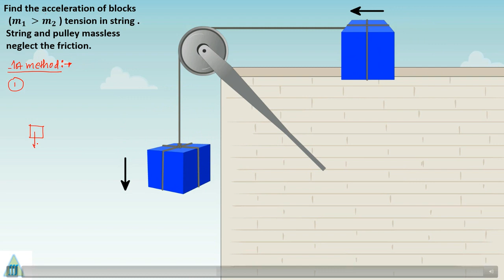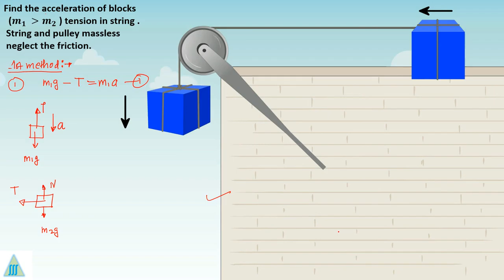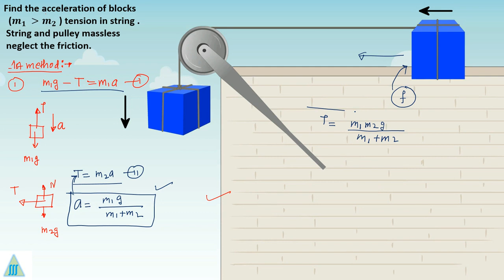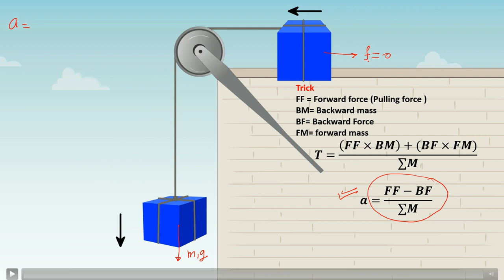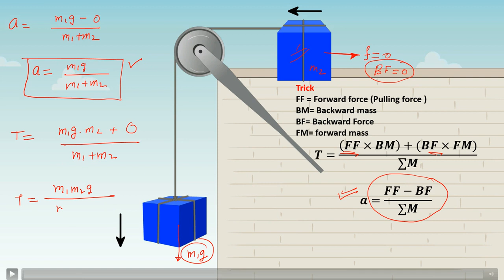pulley problems for neet | pulley problems physics class 11 | pulley questions for jee